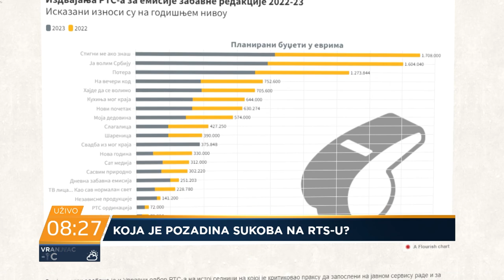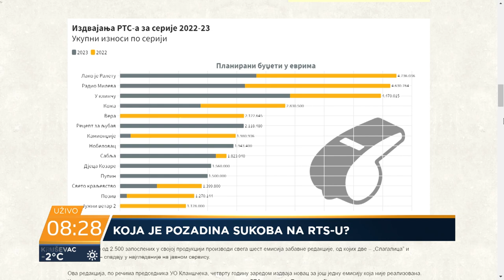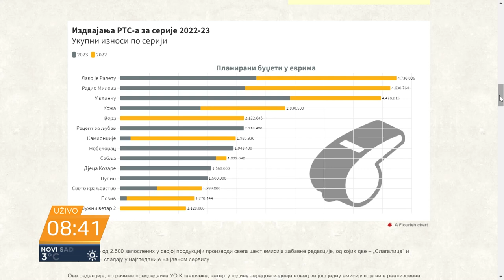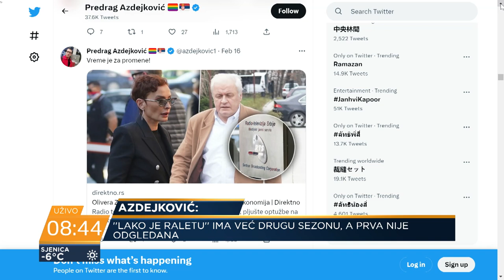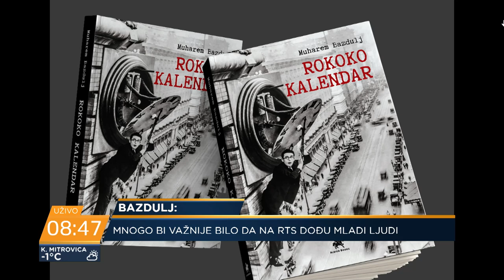RTS sirotinjski javni servis ili se razbacuje? Predrag Azdejković i Muharem Bazdulj